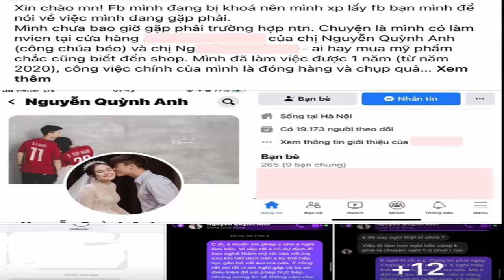Diễn biến mới vụ Quỳnh Anh - vợ cầu thủ Duy Mạnh bị tố nhập nhằng lương thưởng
Diễn biến mới vụ Quỳnh Anh - vợ cầu thủ Duy Mạnh bị tố nhập nhằng lương thưởng: Nửa đêm, nhân viên "bóc phốt" có quyết định bất ngờ!